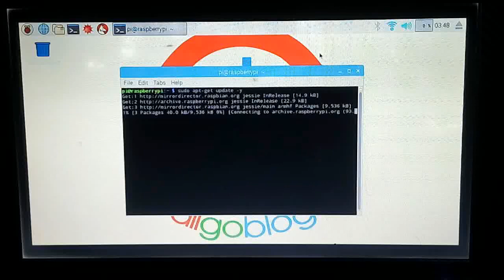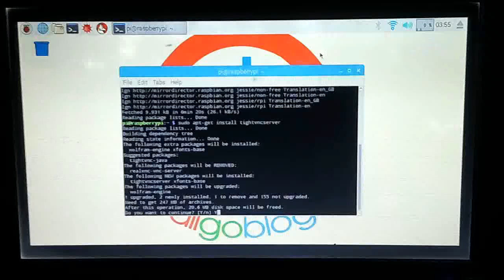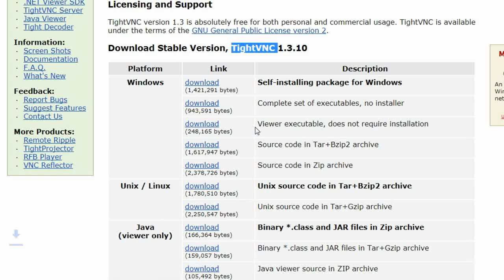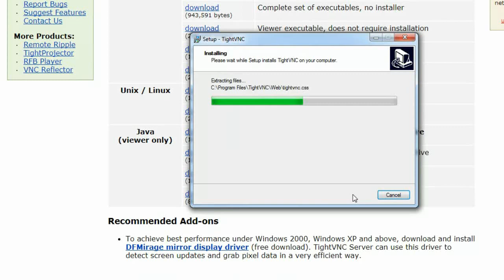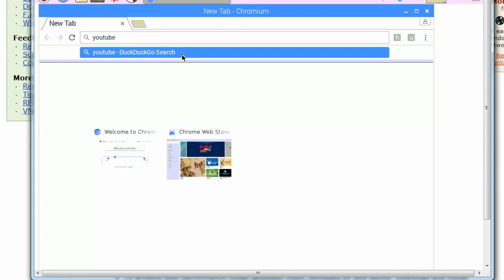Raspberry Pi 3 : How To Install TightVNCServer (Remote GUI Rasbian Jessie)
How To Install TightVNCServer on Raspberry Pi 3 with Rasbian Jessie Pixel (Remote GUI)